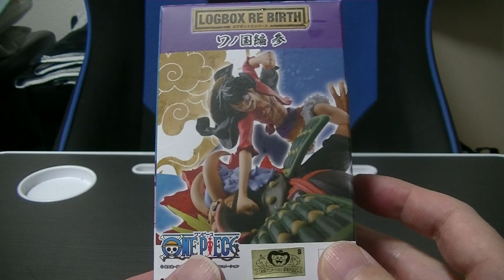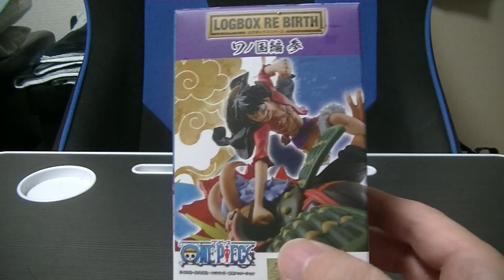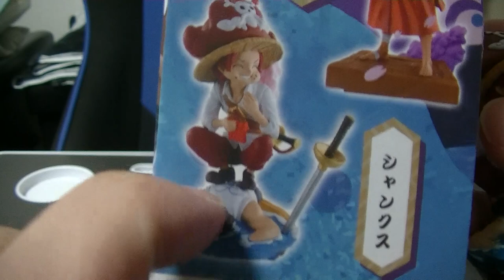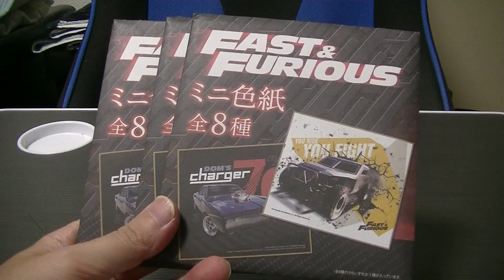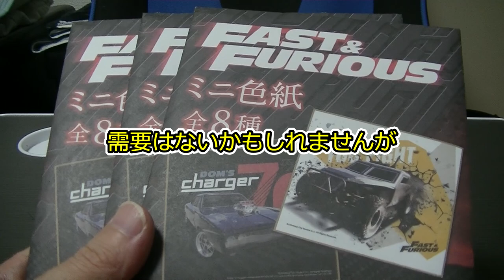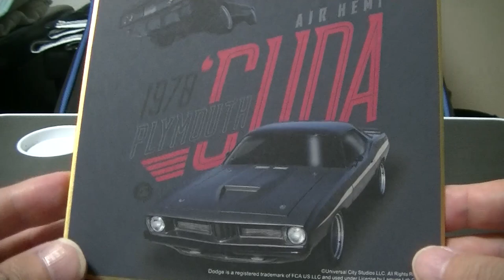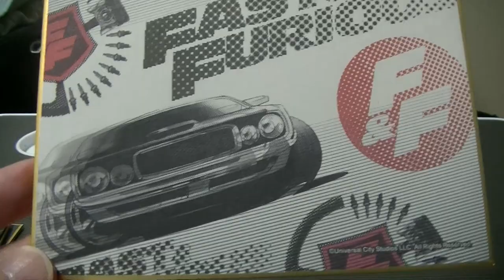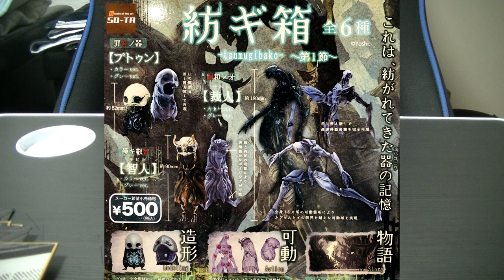ワンピース ログボックス リバース第3弾 一発必中で当てる！ お蔵入り動画と２本立てでお送りします ONEPIECE ワイルドスピード